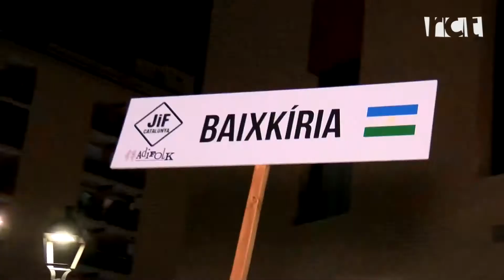Tret de sortida a les 47enes Jornades Internacionals Folklòriques de Catalunya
Ahir al vespre es va celebrar la cercavila inaugural de les 47enes Jornades Folklòriques de Catalunya amb espectacle inaugural a la Sala Mozart organitzat per Adifolk.

 Per 22è any consecutiu Calella ha estat la seu. Els grups que han participat enguany han estat: Ballet Folklòric "KRUJEVÀ" Rep. Baixkíria (Rússia , Mèxic amb el Ballet folklórico de Tamaulipas, el grup Dakar del Senegal, S'Eixam Mallorquí Sóller (Illes Balears) i Catalunya amb els grups Capgròs Folk Adifolk, Gegants de Calella, Esbart Maragall d'Arenys de Mar, Esbart Dansaire de Granollers i Músx Grup Folk.

Aquest diumenge es farà a la Plaça de l'Ajuntament un taller de danses obert al públic amb el grup Índia i el de les Illes Balears a les 18.00.